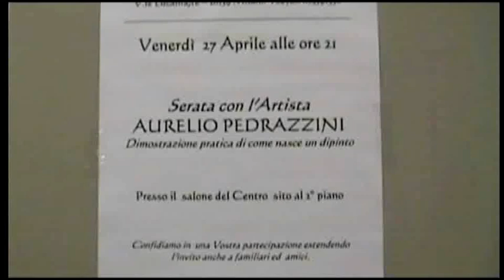lesson in watercolor painting _ acquarello di Aurelio Pedrazzini.wmv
pittura ad acquerello